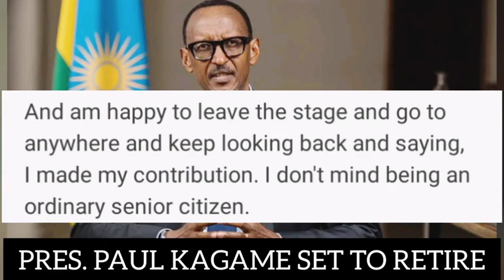BREAKING😳: Rwandan President Paul Kagame retires! M7's camp confirms him life President, eeh my lo..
BREAKING😳: Rwandan President Paul Kagame retires! M7's camp confirms him life President, eeh my lor...!!🙆🙆